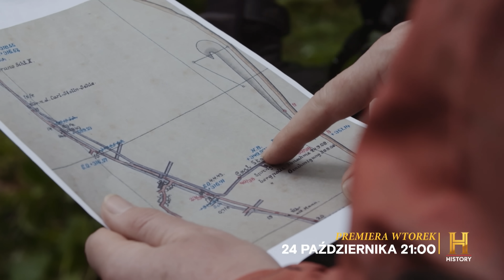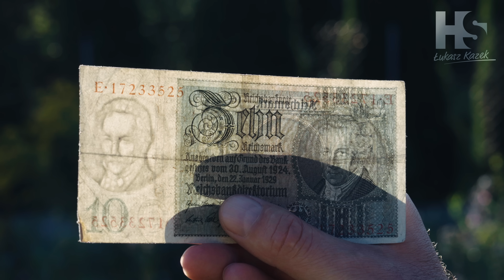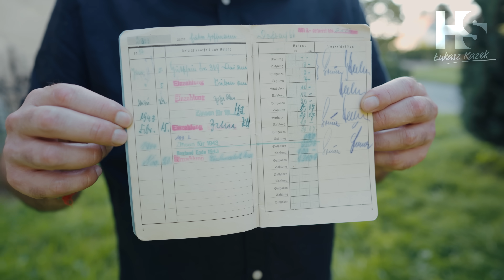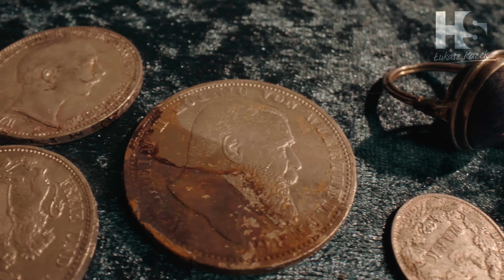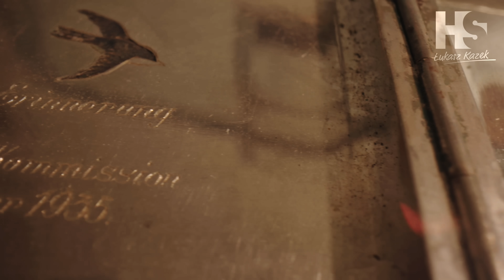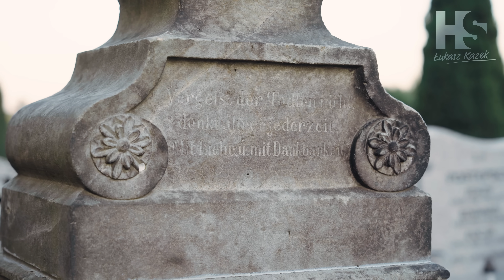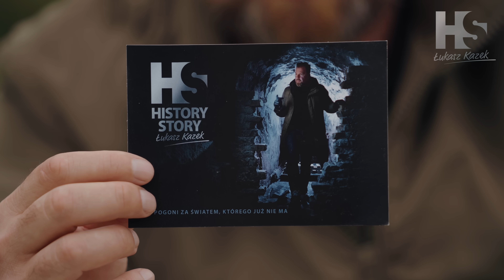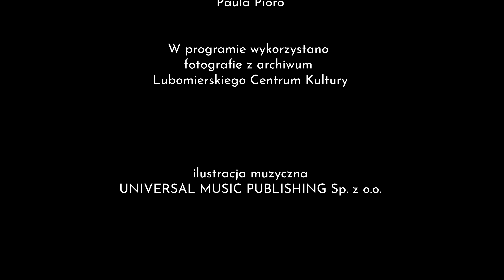Depozyt w Słoiku / Deposit in the jar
Poniemieckie skrytki, nie powstały bez powodu. Ci ludzie wierzyli, że tu wrócą, gdy nadejdą lepsze czasy.
Odnajdywanie skrytek nie jest łatwe. Poszukiwacze poniemieckich "skarbów" opierają się zwykle na strzępach informacji, które mogą doprowadzić do odkrycia ciekawej historii, mieszkających tu niegdyś ludzi.
"Skarby" umieszczone w skrytkach często wiążą się z dramatycznymi przeżyciami, często są na nich łzy, strach a bywa, że i krew.
Bywa, że Ci którzy zakopali swój rodzinny depozyt wracają po dziesiątkach lat i pragną go wykopać...
Przed Wami historia takiego właśnie  powrotu potomków niemieckich mieszkańców Dolnego Śląska, aby wydobyć z ziemi rodziny skarb.

📢 Pamiętajcie o premierowych odcinkach drugiego sezonu serialu Telewizji HISTORY Channel "Tajemnice Dolnego Śląska" już od 24 października w każdy wtorek o godzinie 21.00 🎬

🔥 Na kanale History Story widzimy się niezmiennie w każdy wtorek o godzinie 20.00